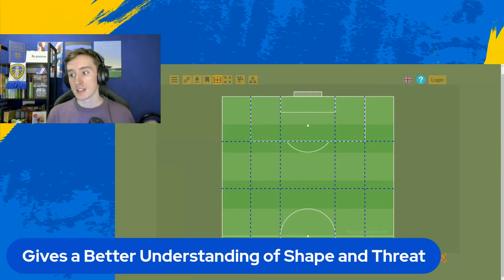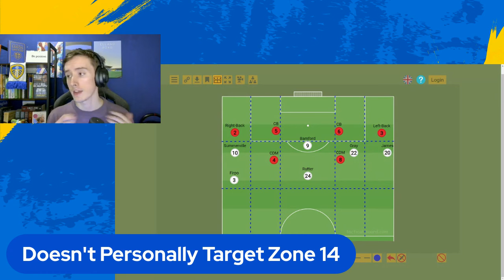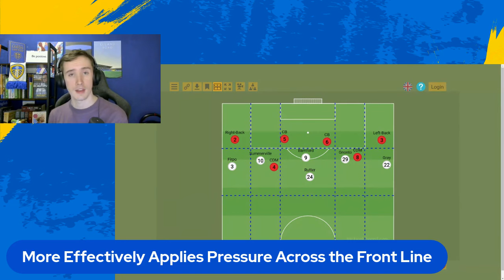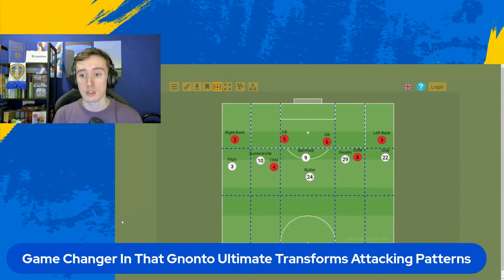Leeds United's Secret to Promotion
Leeds United winger Wilfried Gnonto has received a lot of stick in the past months for his attitude and relatively low levels of performance. However, I believe there are significant benefits to his role in the squad that a lot of people don't realise. Take a look at this tactical breakdown and find out more about how the Italian completely changes Daniel Farke's side - for the better.